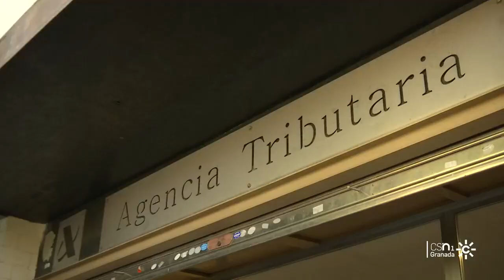Hacienda da el paso a la digitalización mediante una oficina virtual en Granada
Es una oficina virtual con 100 funcionarios que atenderán todas las demandas que están relacionadas con Hacienda a través del teléfono, videollamadas, conferencias y todo tipo de atención telemática. Se trata de la digitalización del organismo recaudador de impuestos y su servicio al administrado.